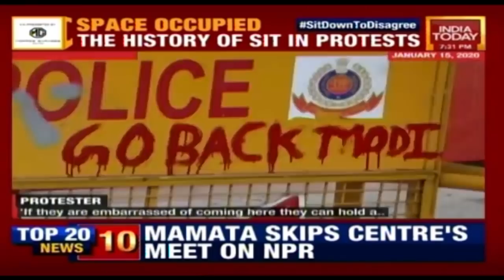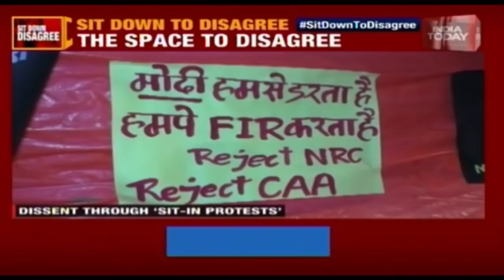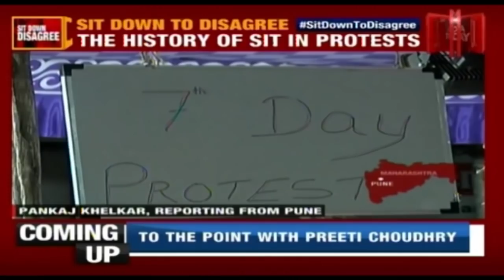In Depth | Shaheen Bagh Sit-In Protest By Women Against CAA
The focus of this episode of In Depth is the sit-in protests by women against CAA and NRC. Started in Delhi's Shaheen Bagh by women, now this style of protest has spread to different areas in the city and other parts of the country.
After Shaheen Bagh, women in Delhi's Seelampur and near Jamia University have started similar indefinite protests against CAA and NRC.